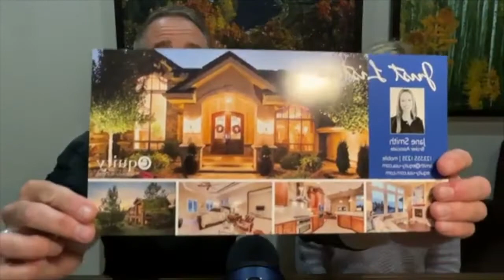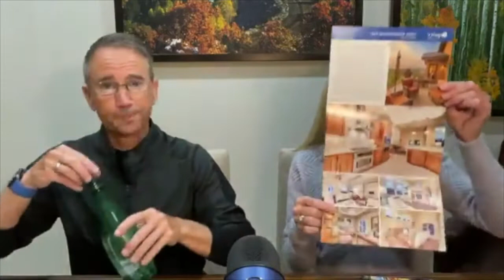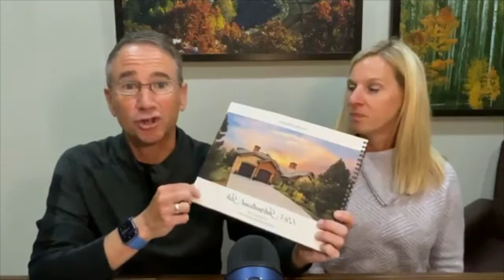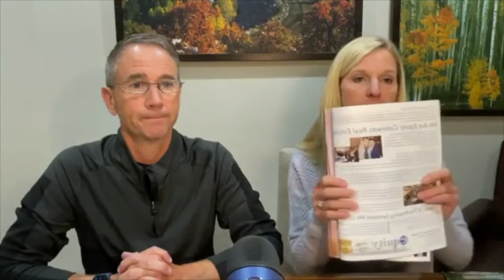#7 - Tried and True Marketing Strategies To Grow Your Business (This Is What Works!)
In this session, Todd and Stacey share some of the most tried and true marketing and business strategies for success.  Many Agents feel they have to reinvent the wheel in their marketing (and business) strategies.  On the contrary, some strategies have been around for many many years for one reason: they work!  With hard work, dedication, and most importantly, CONSISTENCY, these strategies can be the foundational activities to propel any Real Estate business.